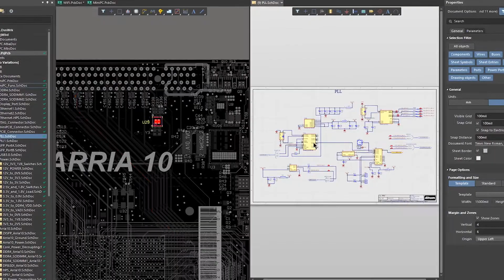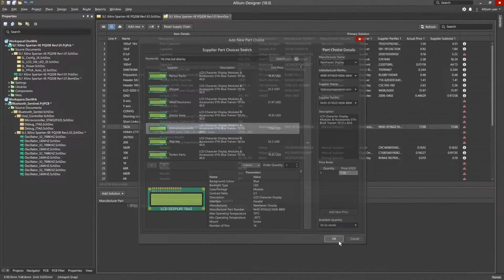為何選擇Altium? 來自使用者的心聲~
關注【光映科技】